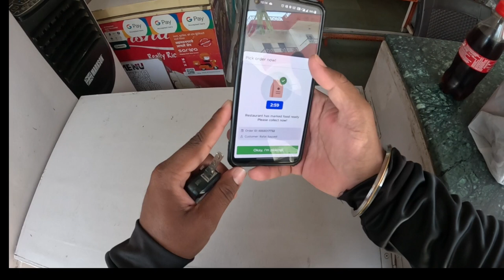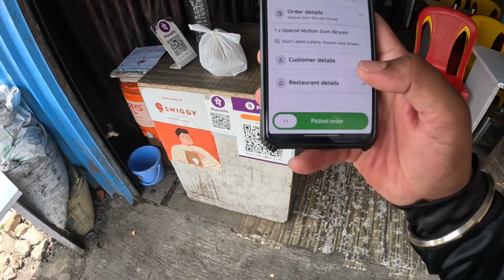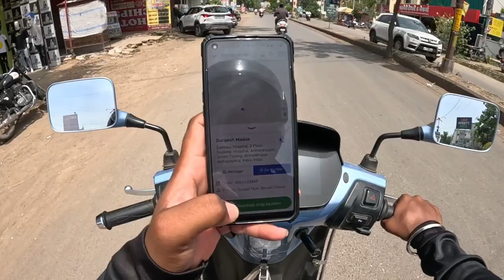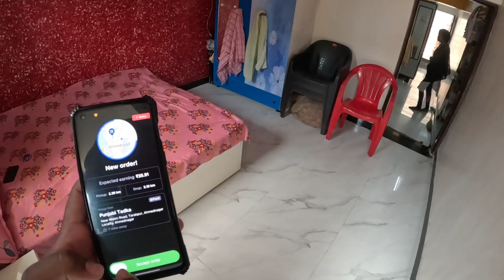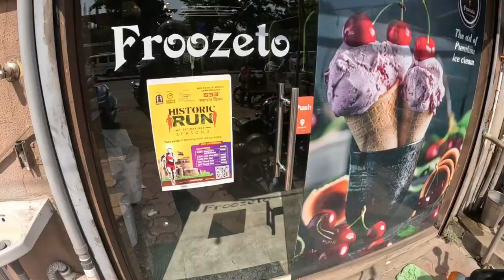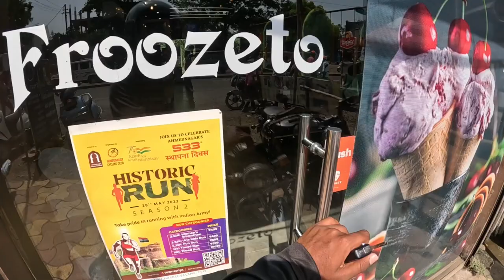Maharashtra पोलिस 🚨Reaction 🥰 रस्ते मिला Cobra 🥰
Maharashtra Police Reaction 🥰 रस्ते मिला Cobra 🥰

Hello Dosto ..🙏
Me Aapka Dost Or is channel ka Host or Ap  Dekh Rahe Hain 🥰MH 16 rider vlog🥰

Hello Dosto. Ye Mera New Channel Hai Dosto Please Ap Muje Support Jarur Karna Me Apko Kuch Isi Tarah Acche Acche Contain Lata Rahunga Is Channel Pe Dealy Video Ate Rahenge Guys So Please Mere Vlog Ko Pura Jarur Dekhna
So Guys  Apko Mere Video Pasand Ate Honge To Please Support Me

             🇮🇳Jay Hind 🇮🇳
                      🇮🇳Jay Bharat🇮🇳

Love You All..🙏mh 16 rider
mh 16 rider vlog
mh 16 rider YouTube channel
mh 16 rider blogger
mh 16 rider YouTube video
mh 16
mh 16 riders support